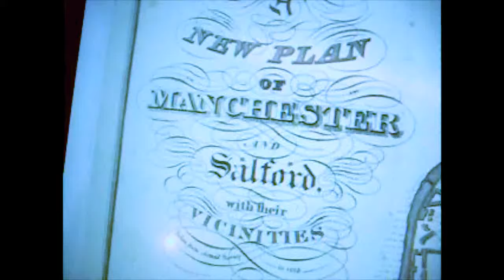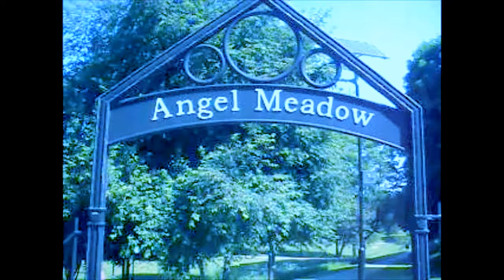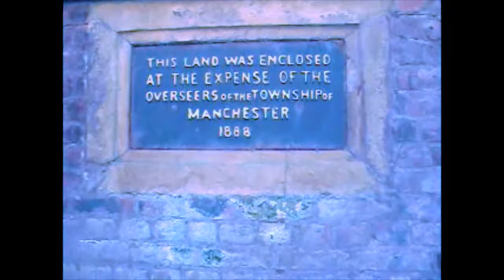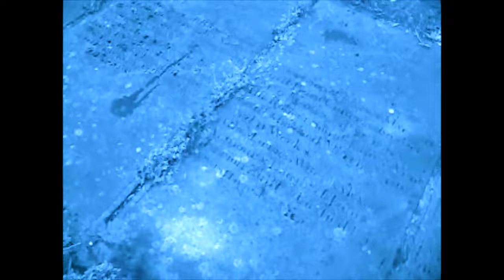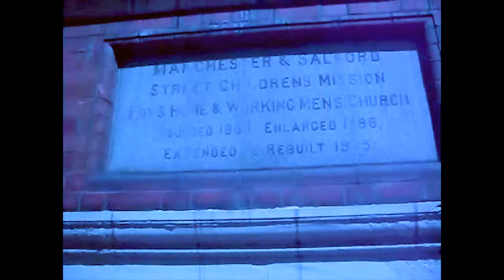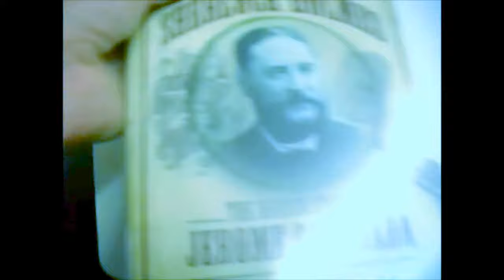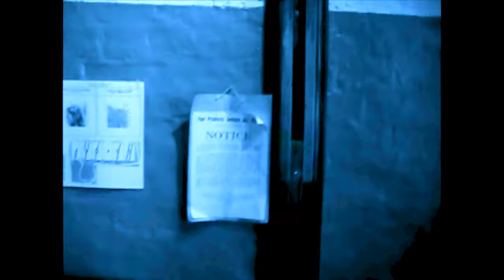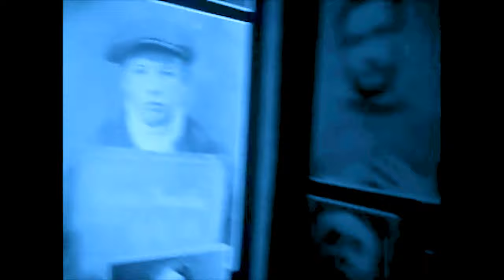Angel meadow Medium Copy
Angel meadow presentation sequence